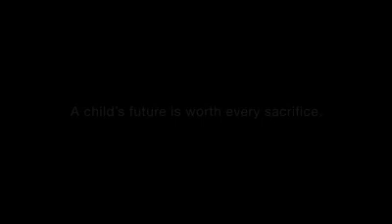Kindness is happiness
Good to everyone